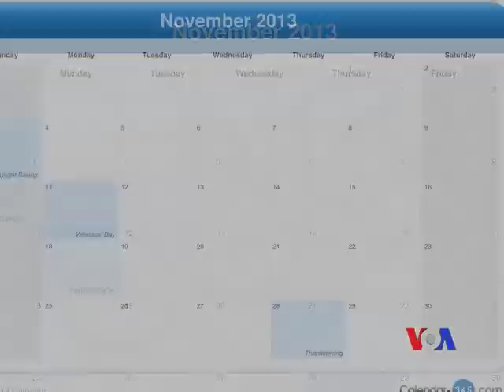Learn English and Burmese with Kaye Lin - Thanksgiving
Month of November
Autumn/ Fall
Turkey
Thanksgiving
grateful
thankful